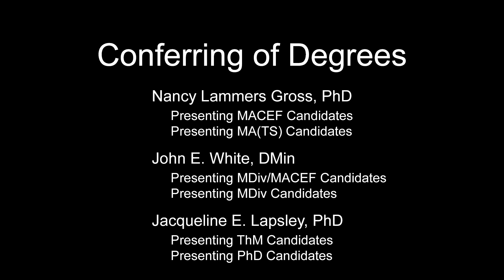Commencement 2021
Princeton Seminary confers graduate candidates at its 209th commencement ceremony on Saturday, May 15.